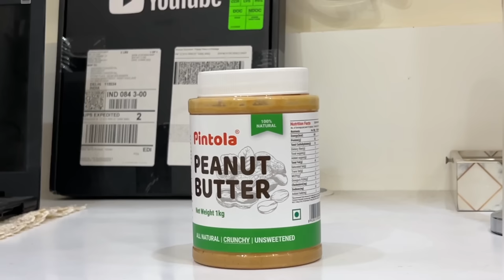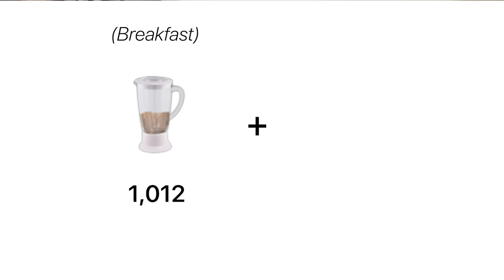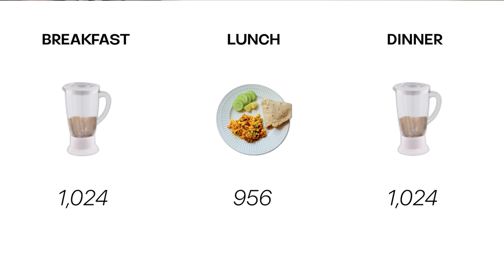5 Diet Tips For Skinny Guys | How to Bulk Up Fast ( My Complete Guide )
Hey! 5 Tips for Skinny Guys, How to Bulk Up Fast ( My Complete Guide )

If you're a skinny guy struggling to put on Quality Weight & Muscle, I know you probably believe you have a fast metabolism and simply can't gain weight.
But believe it or not, you can outwork a fast metabolism by using the right strategies and eating the right foods. In this context, the right foods are foods that will make consuming more calories easier.

In this video, We will cover 5 Diet Tips with Meal ideas that you should be eating to help you Bulk up Fast as a Skinny Guy.
Hope this helps you in any way :)

"The Dandy Shake" Recipe:
60g Oats
1 Banana
300ml Milk
2 Tbsp Peanut Butter ( 64gms )
10g Cocoa Powder
2 Tbsp Honey

Calories: 1012 kcal, Carbs: 119g, Fats: 48g, Protein: 35g

Cookwell Bullet Mixer Grinder

Weighing Scale Link:
Digital Weighing Scale
Scale 1
Scale 2

Kitchen Weighing Scale:
Scale 1
Scale 2

Budget Friendly Supplements:
MuscleBlaze Biozyme Whey
MuscleBlaze Fuel One Whey Protein
MuscleBlaze Creatine Monohydrate
MuscleBlaze Fish Oil

My Gear:
Tripod 1
Tripod 2
Gorilla Tripod
Mic 1
Mic 2